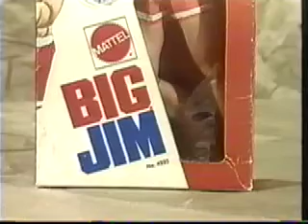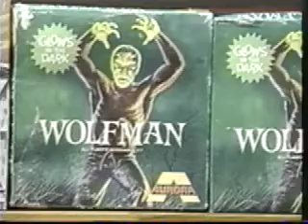In Love With Toys, Part 5 (1995)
THIS VIDEO IS FOR AN ADULT COLLECTOR AUDIENCE. IT IS NOT FOR CHILDREN. THIS 1995 DOCUMENTARY IS PRESENTED FOR HISTORICAL PURPOSES ONLY.
1970s Toy Timeline, Part 1. The development of action figures and model kits during the 70s.  Includes Mego, AHI and other 8-inch figures, plus Aurora and MPC model kits.  A segment from In Love With Toys, a documentary about toy collecting that I produced in 1995. The video received national retail distribution.  The original master was unavailable, so this clip was transferred from a used VHS tape.  As a result, the audio/video quality is poor.